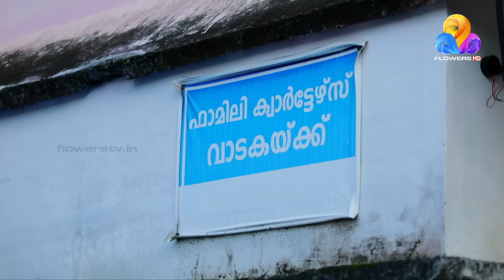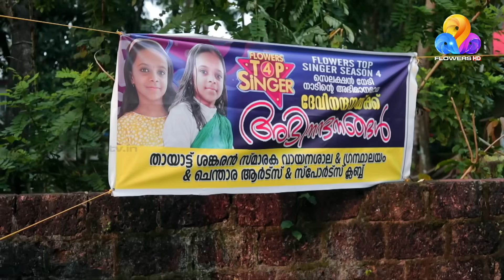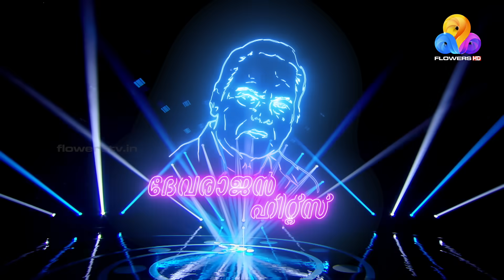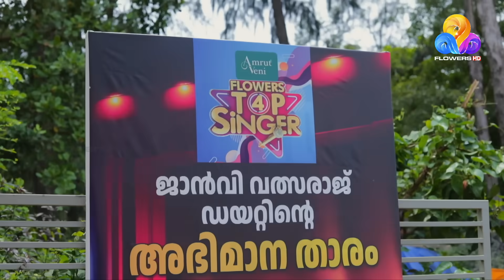Flowers Top Singer 4 | Musical Reality Show | EP# 39